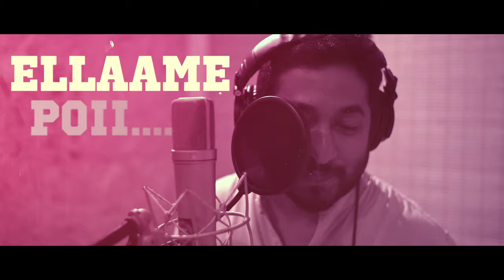Oh My God | Jameelante Poovankozhi | Lyrical Video | Vineeth Sreenivasan | Sujesh Hari | Tony Joseph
Watch Oh My God | Jameelante Poovankozhi | Lyrical Video | Vineeth Sreenivasan | Sujesh Hari | Tony Joseph

Project Details
JAMEELANTE POOVAN KOZHI is a 2024 Indian Malayalam-language comedy drama film. It is directed by Shaajahan, produced by Fasal
Kallarakal & Noushad Bucker under the banner of Itha Productions. The original score and songs for the film were composed by Tony
Joseph & Aloshya Peter with lyrics penned by Sujesh Hari & Faizal Kanmanam, each song is brought to life by the soulful
voices of Vineeth Sreenivasan, Anthony Daasan, Karthik, Gana Bala & Daana Razik.
Project designer - Thammy Raman
Editor - Jovin John

For 📞 Tune

For setting your caller Tune on IDEA & VODAFONE - Log on to VI app and search for "Oh My God"
For setting your caller Tune on Airtel - Log on to Wynk music app and search for "Oh My God"
For setting your caller Tune on Jio - Log on to Jio Tunes and search for "Oh My God"
For setting your caller Tune on BSNL - Sent SMS to BT space 15440656 to 56700